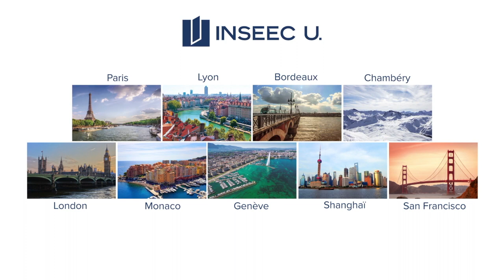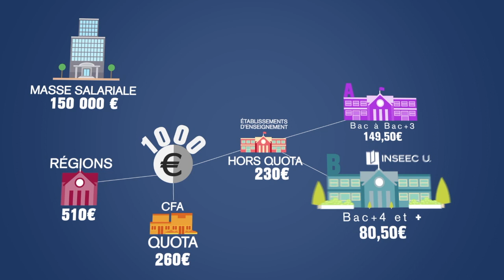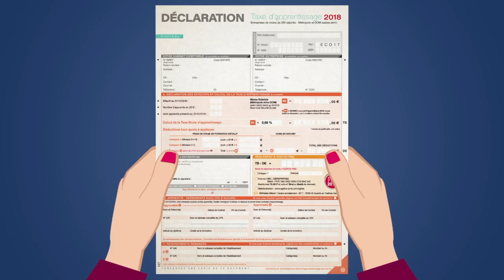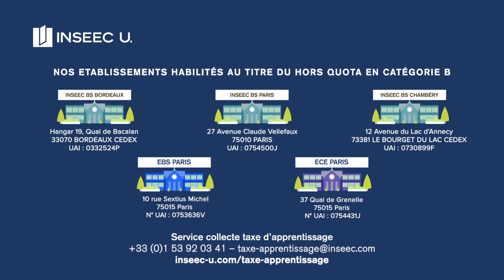VIRGINIE BODIN COMÉDIENNE VOIX OFF - INSEEC U - ETVOIXLA.COM